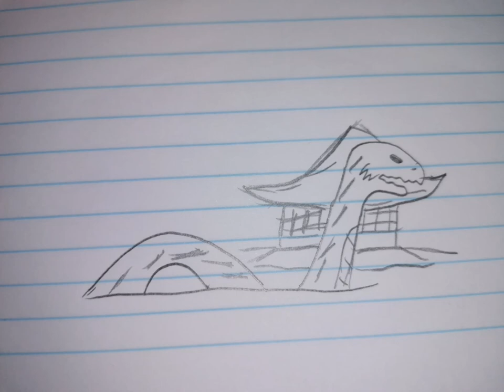Giant sea serpent and flea sound Bride of godzilla 1956